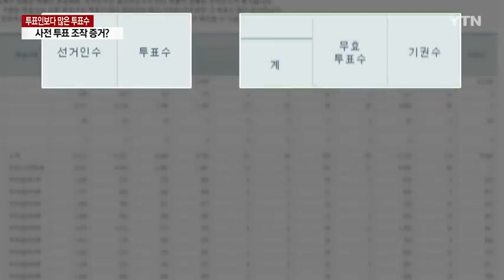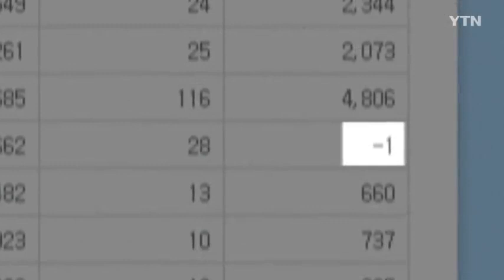부정선거. 개표의 문제점. 2020년 4월 30일